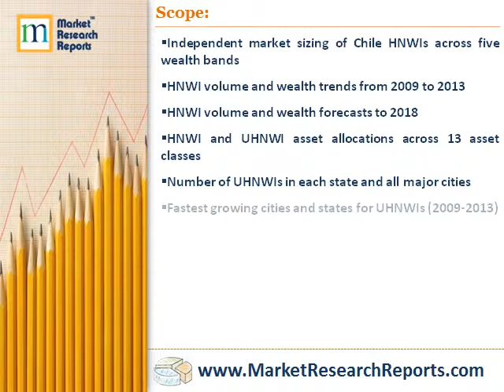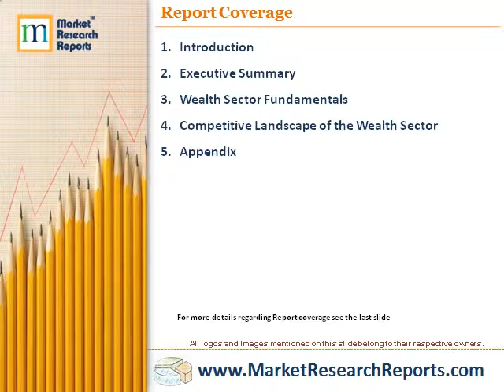Challenges and Opportunities for the Wealth Sector in Chile 2014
Market Research Reports, Inc. has announced the addition of "Challenges and Opportunities for the Wealth Sector in Chile 2014" research report to their offering.